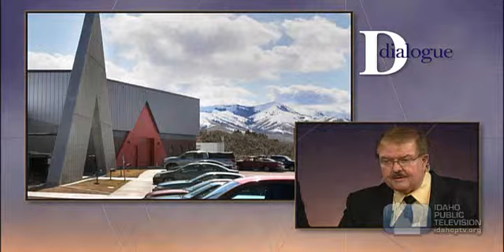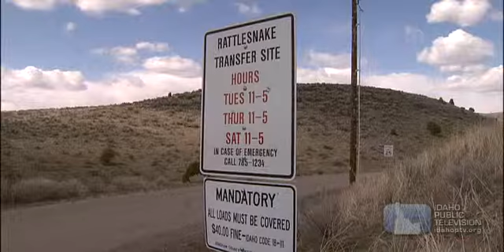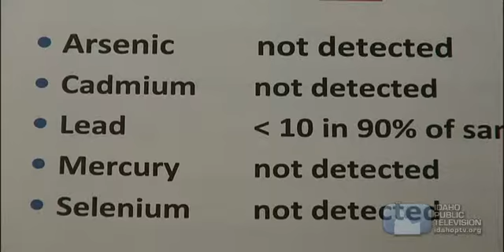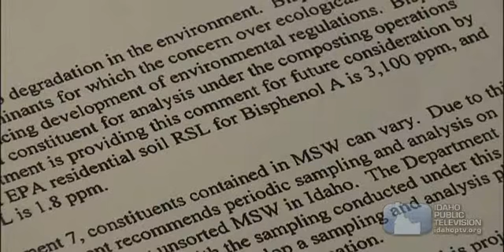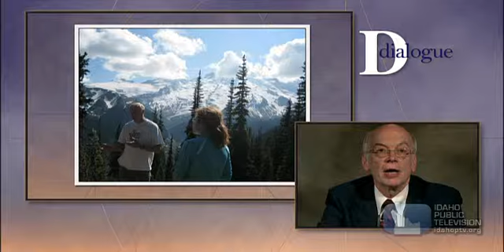Dialogue: Stem Research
Governor Butch Otter proposes spending five million dollars to boost higher education research with the goal of creating new jobs. On this episode of Dialogue, Host Joan Cartan-Hansen talks with Mark Rudin of Boise State University, Richard Jacobsen of Idaho State University and Jack McIver of University of Idaho about their universities' cutting edge scientific research and what it means for Idaho.